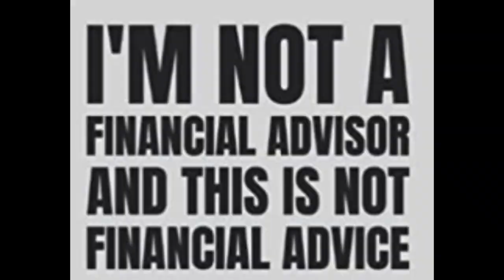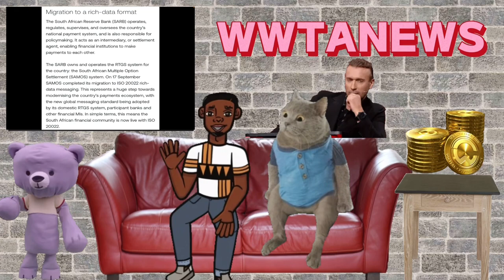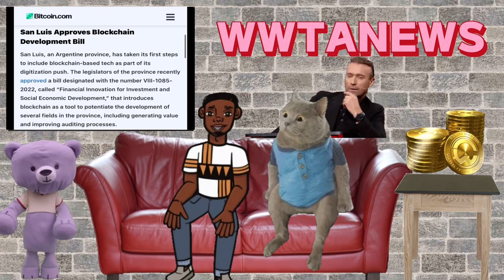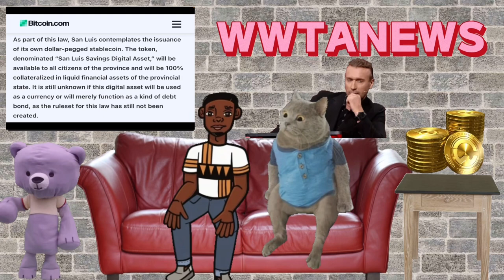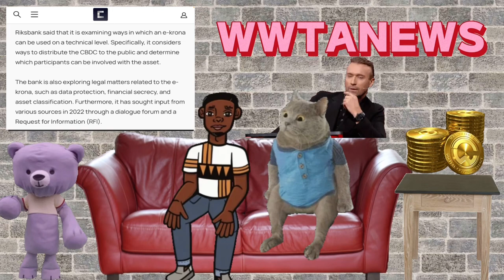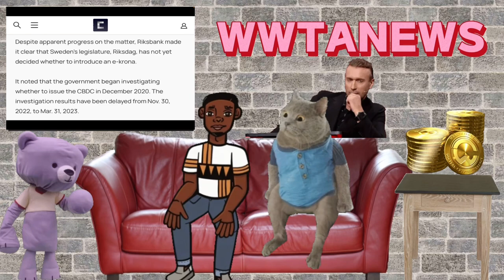12.22 News crypto and ISO 20022